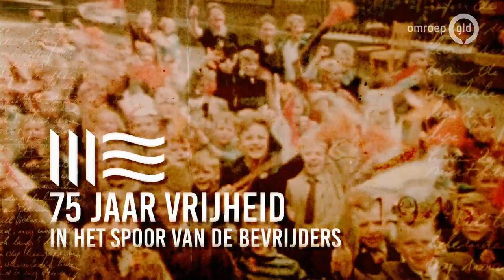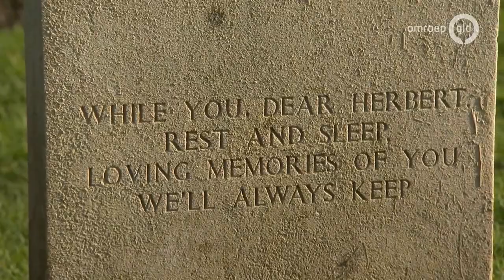75 jaar vrijheid 29 april 2020 - In het spoor van de bevrijders: Otterlo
Hoe heeft de Tweede Wereldoorlog ons Nederlanders gevormd?  En wat heeft bijna 75 jaar vrijheid ons gebracht? Hoe zijn we na de oorlog uit het dal geklommen? We nemen je mee naar verhalen uit de Tweede Wereldoorlog en ontdekken welke lessen we uit de oorlog hebben getrokken.